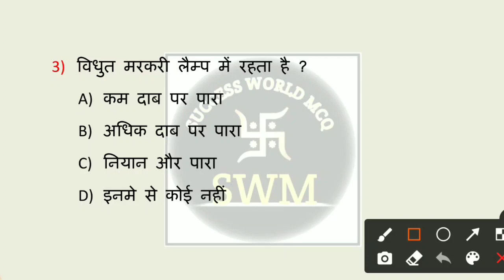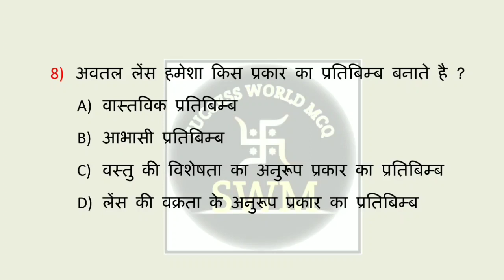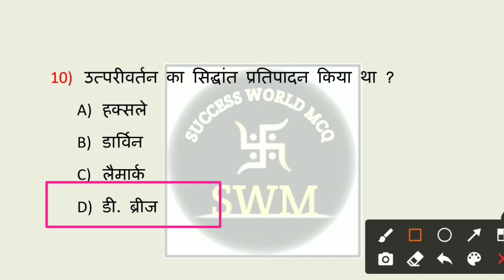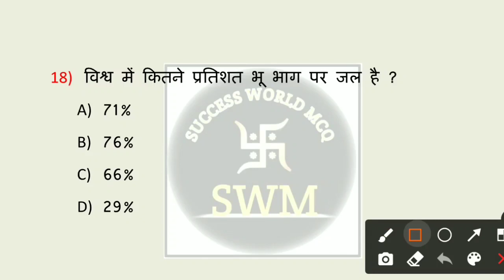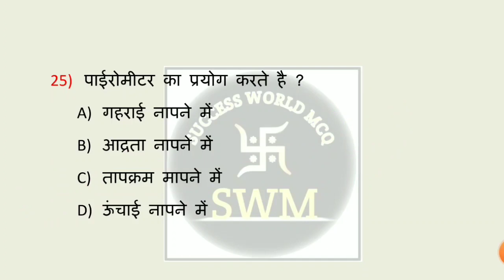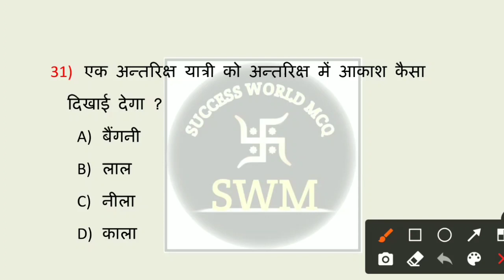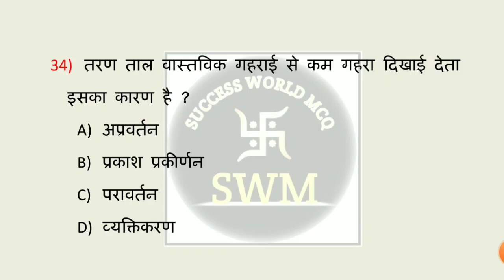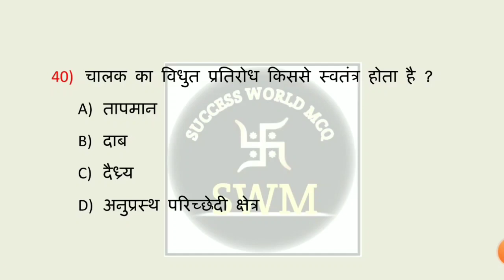Bihar Fireman Exam 2022 | बिहार फायरमैन महत्वपूर्ण विज्ञान प्रश्न | Bihar Fireman GS Practice Set-01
Dear Students Is Video Me Bihar Fireman Exam 2022 Ke Liye Practice Set-1 Ko karaya Gya Hai Jisme Important Science Questions ko Bataya Gya hai.

Queries Solved:-
Bihar Agnishamn Practice set 2021
Bihar police fireman vvi practice set
Bihar police fireman full practice set 2021
bihar fireman exam date notice 2021
fireman ka exam kab hoga
fireman exam date 2021 bihar
bihar police fireman exam date,bihar fireman practice set
bihar fireman admit card 2021
bihar police fireman
fairman